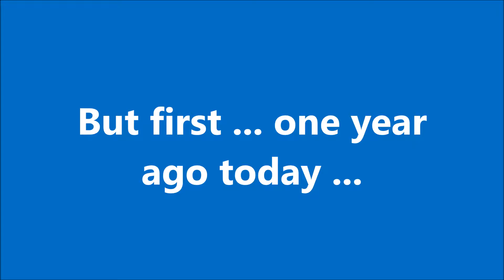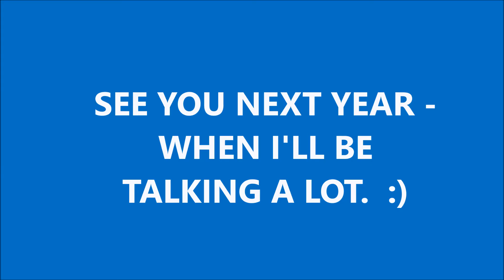Alina at One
Alina's first birthday; February 10, 2017